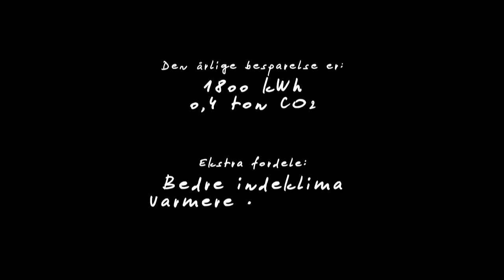Isolering af skråvæg (Energirenovering film 6 af 10)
Energistyrelsen og Videncenter for energibesparelser i bygninger har sammen lavet en række energirenoveringsfilm. Se med her hvor en skråvæg bliver isoleret.